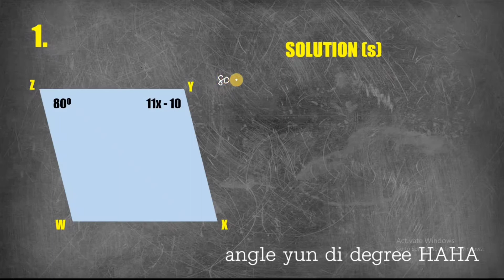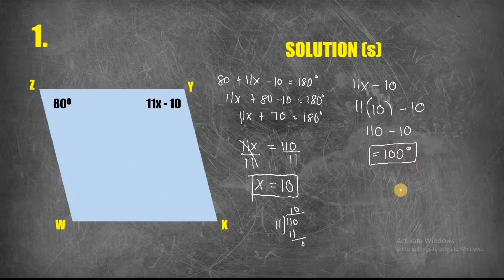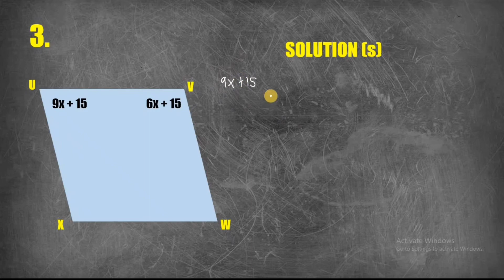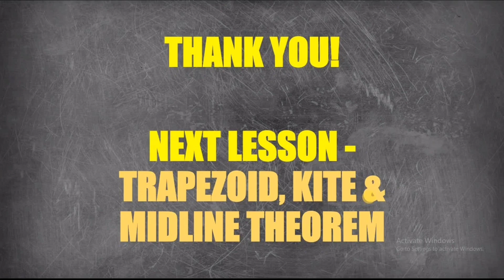Parallelogram (Binomial) Solving | Math | Part 2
Merong Part 1 NASA COMMENT SECTION ANG LINK!

Parallelogram -  is a simple (non-self-intersecting) quadrilateral with two pairs of parallel sides. The opposite or facing sides of a parallelogram are of equal length and the opposite angles of a parallelogram are of equal measure.

Trapezoid - also known as a trapezium, is a flat closed shape having 4 straight sides, with one pair of parallel sides. The parallel sides of a trapezium are known as the bases, and its non-parallel sides are called legs. A trapezium can also have parallel legs.

Kite - is a quadrilateral whose four sides can be grouped into two pairs of equal-length sides that are adjacent to each other. In contrast, a parallelogram also has two pairs of equal-length sides, but they are opposite to each other instead of being adjacent.

Grade 9 Topic
Parallelogram, Trapezoid, Kite
Parallelogram Theories
Parallelogram Properties
Trapezoid Properties
Kite Properties